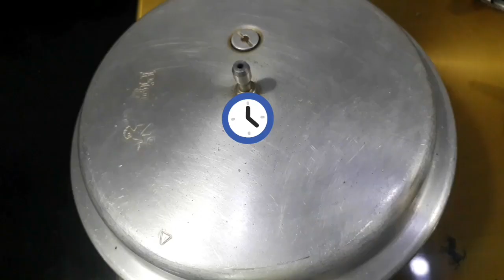Beetified Vegan Dry Fruit Oatmeal Cake |बीटरूट वेज ड्राई फ्रूट ओटमील केक |Full Immunity Booster Cake